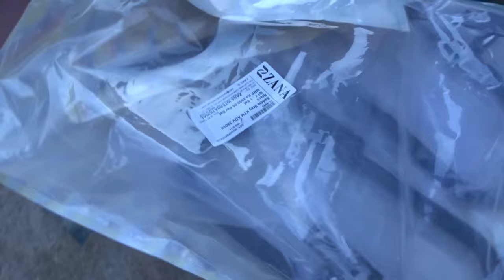Unboxing my KTM 390 adventure saddle bag stayed / installing on my bike /Aribam vlog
Ei Gari da ngac saddle bag stayed  install twzavani eigi brother
Danish thongam
kari gumba c product se pambitarabadi
zana international dagi chenbiyu

peace